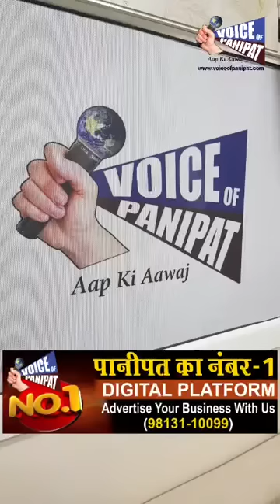बड़ी खबर 7 सितम्बर को चंडीगढ़ या दिल्ली जाने वालों के लिए अहम खबर, जीटी रोड़ पर रुट होगा डायवर्ट